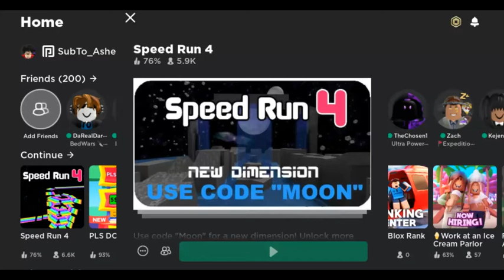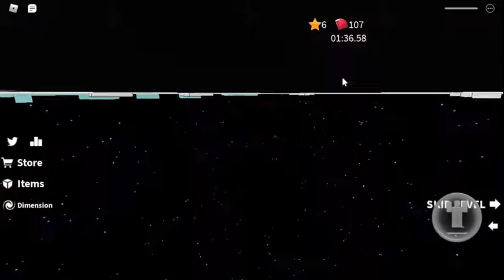Playing Roblox Speed Run!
@flamingo Ur da best (and biggest) Roblox channel!
In todays video I play Speed Run 4 in Roblox!
First time uploading speed run onto the channel (Thats not a private video)